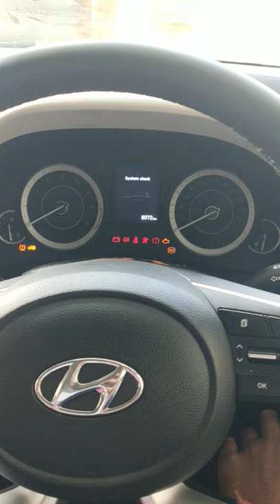hyundai creta instrument cluster |🔥 car🚙 short video 🔥